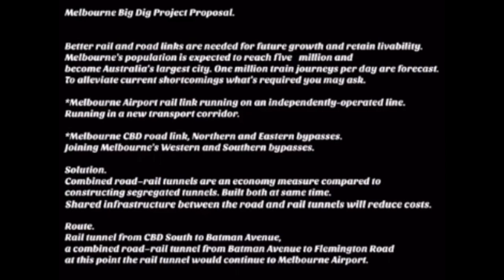Billion Dollar Project Dividing a City | Solution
Is this infrastructure project worth building?

An alternative proposal

Full story below

RAIL: Link Melbourne Airport to City.
ROAD: Connect Batman Av. to Eastern Fwy (New Eastern Bypass)
ROAD: Connect Eastern Fwy to Flemington Rd. (New Northern Bypass)
Goals (to achieve)
Melbourne inner ring road
Melbourne Airport Rail link
Build a combined RAIL & ROAD tunnels.

Road–rail tunnels are tunnels shared by road and rail lines, as an economy measure compared to constructing segregated tunnels. Road and rail may be provided with separate tubes.

Better connection for Victorians to the city, the suburbs and the world – and it will include a brand-new stations and an inner ring road for Melbourne.

Similar projects from around the world.

* China

Jiangyin Jingjiang Yangtze River Tunnel (under construction), S229 and Xicheng Intercity Rail Transit.
Shanghai Yangtze River Parallel Tunnel, Shanghai Metro Chongming line and 4-lane road.
Wuhan Yangtze River road-railway Tunnel (Line 7 and Sanyang road-Qinyuan road), the first road-rail tunnel of Yangtze River built by tunnel-borning machine.

* Denmark

Oresund Bridge (tunnel directly linked to a bridge)

Fehmarn Belt Tunnel – construction began 2021.

* France

Montets tunnel, single tube shared by road and railway (used by road vehicles only when the pass road is closed because of snow.)

* Hong Kong

Eastern Harbour Crossing

* Netherlands

Velsertunnel [nl]

* Turkey

Great Istanbul Tunnel (proposed in 2015)

* United States

Alaska
Anton Anderson Memorial Tunnel

Pennsylvania
Mount Washington Transit Tunnel

Washington
Downtown Seattle Transit Tunnel (until 2019.)